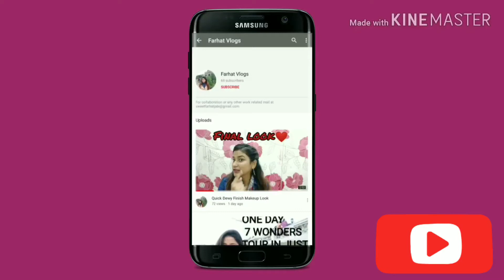Mamaearth Ubtan Face Mask | Review+Demo | Honest Review | Farhat Vlogs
Musician: Jef